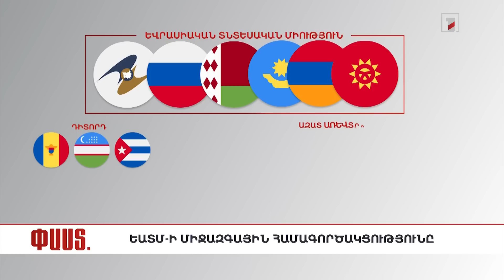Մի քանի ՓԱՍՏ Եվրասիական տնտեսական միության մասին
🔹 Ինչպես՞ է ստեղծվել Եվրասիական տնտեսական միությունը
🔹 Ո՞ր երկրներն են անդամակցում միությանը
🔹 Ո՞ր ոլորտներում են սերտորեն համագործակցում անդամ երկրները